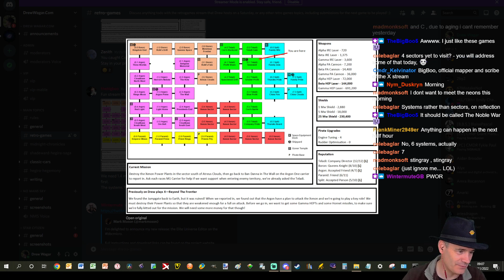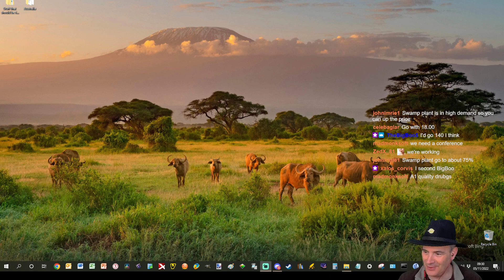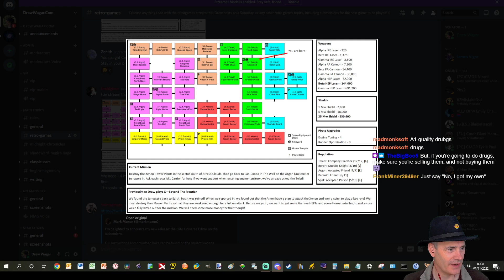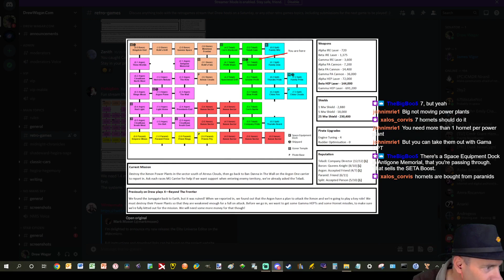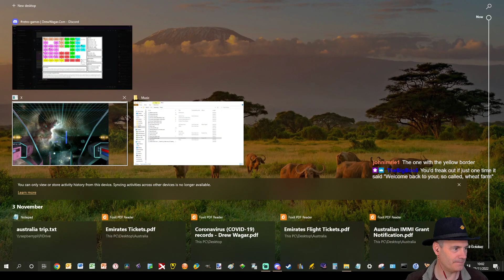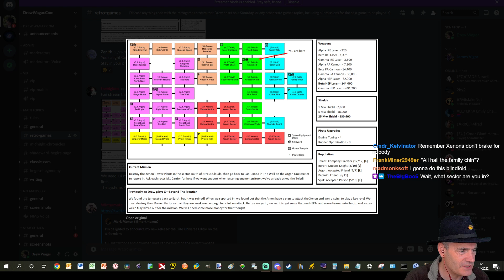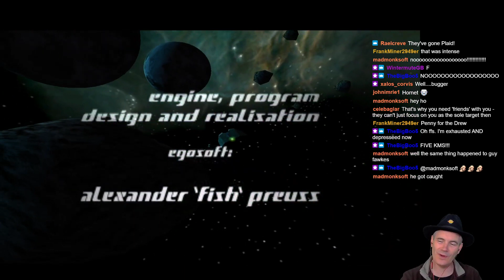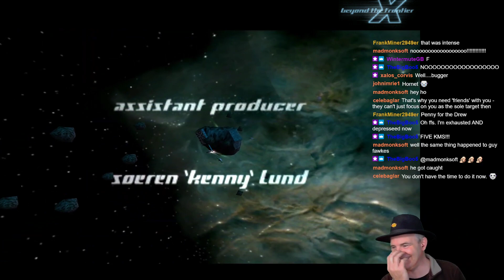X Beyond the Frontier - Episode 14 - Power source!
Drew has the lofty goal of destroying the Xenon power plants in an undiscovered sector. It goes about as well as it ever does... ;)

Many thanks to "BigBoo" for donating the game to the Retro Stream!